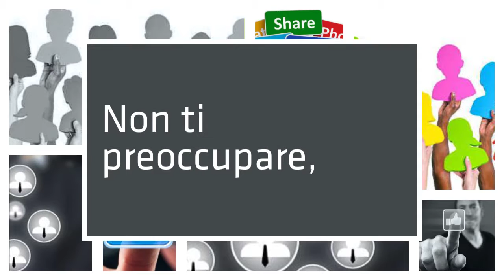aumentare seguaci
Sei alla ricerca di metodi per aumentare i seguaci di Instagram, Twitter, Google, Facebook, Linkedin ma nessuno funziona? Non ti preoccupare, nel nostro sito potrai aumentare i seguaci del tuo profilo nella maggior parte dei social network.